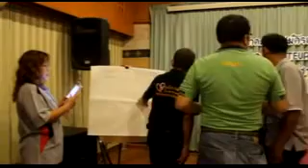สมาคมวิทยุสมัครเล่นจังหวัดสงขลา 2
HS9AS ประชุมใหญ่สามัญประจำปี พ.ศ.2556 ครั้งที่2 21เมษายน2556